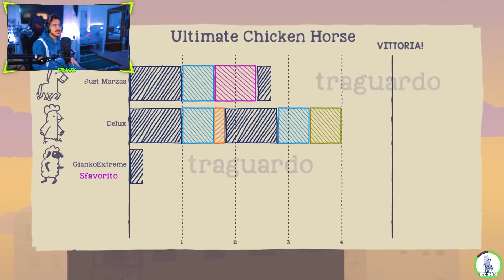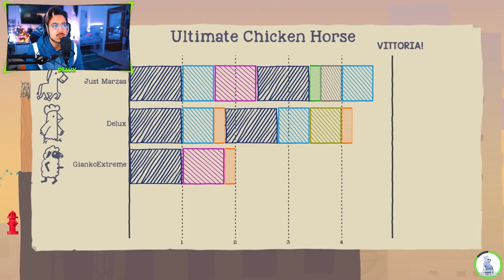THE ULTIMATE POLLO